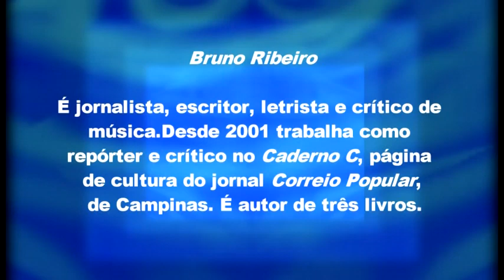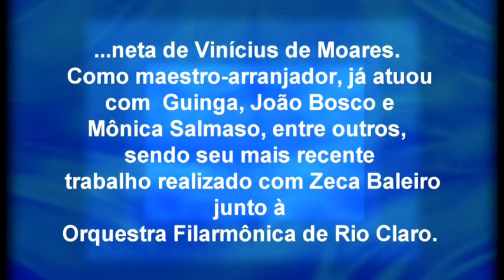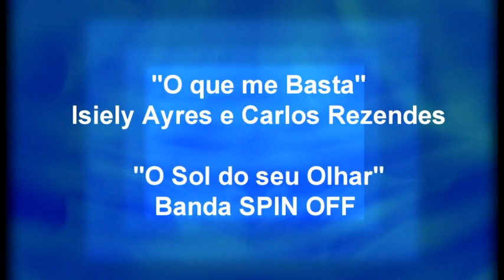VINHETA PRIMEIRO DIA ok.mpg